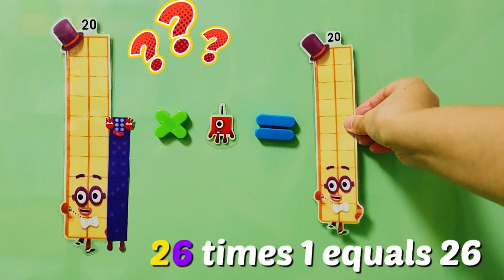Numberblocks with 26 and Multiply big numbers. Making Numberblocks 26 from new toys. 넘버블럭스 만들기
numberblocks Multiply by 26